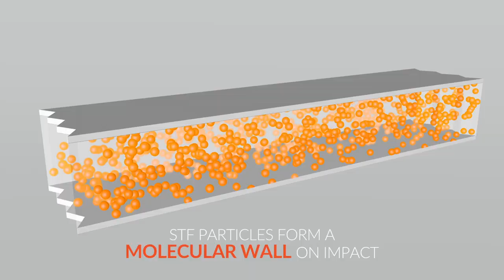MOTAMMA Sprain Proof Tape- With Ooblock inside!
Injected with a Shear Thickening Fluid (STF) to ensure it braces on contact.